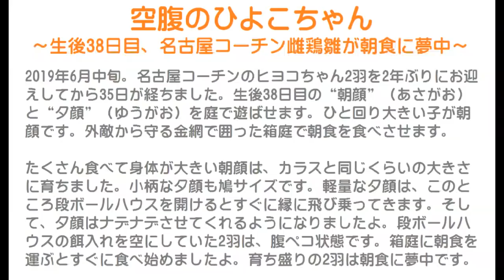空腹のひよこちゃん～生後38日目、名古屋コーチン雌鶏雛が朝食に夢中～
2019年6月中旬。
名古屋コーチンのヒヨコちゃん2羽を2年ぶりにお迎えしてから35日が経ちました。
生後38日目の“朝顔”（あさがお）と“夕顔”（ゆうがお）を庭で遊ばせます。
ひと回り大きい子が朝顔です。
外敵から守る金網で囲った箱庭で朝食を食べさせます。

たくさん食べて身体が大きい朝顔は、カラスと同じくらいの大きさに育ちました。
小柄な夕顔も鳩サイズです。
軽量な夕顔は、このところ段ボールハウスを開けるとすぐに縁に飛び乗ってきます。
そして、夕顔はナデナデさせてくれるようになりましたよ。
段ボールハウスの餌入れを空にしていた2羽は、腹ペコ状態です。
箱庭に朝食を運ぶとすぐに食べ始めましたよ。
育ち盛りの2羽は朝食に夢中です。